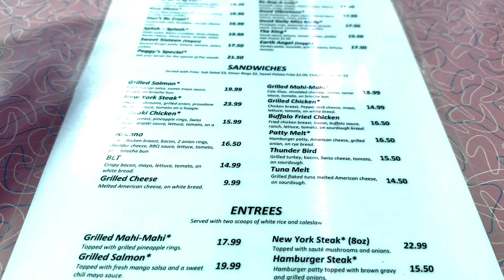Dinner at Peggy Sue's Maui Diner 2023 Classic 1950s Diner in Kihei, Maui, Hawaii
Maui strong! Music: (Get the license for this song on Artlist =